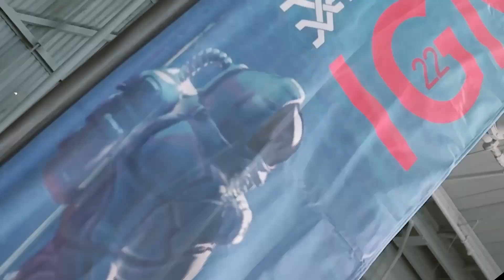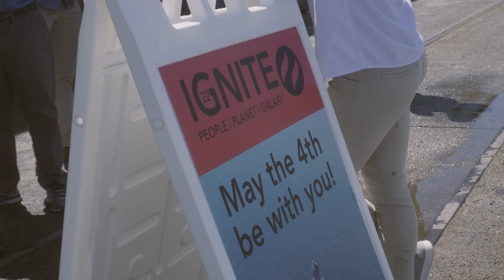IGNITE22 | May 2, 2024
@braidtheory426 Check out the 5th edition of Braid Theory's annual global tech showcase, IGNITE22!